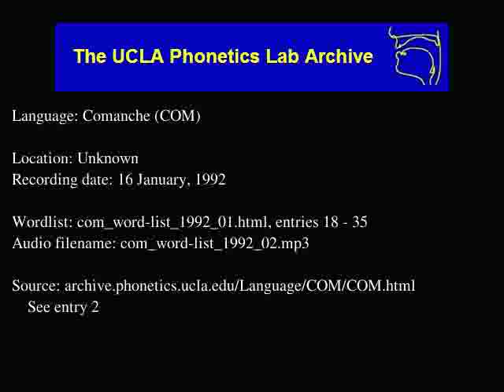Comanche audio: com_word-list_1992_02